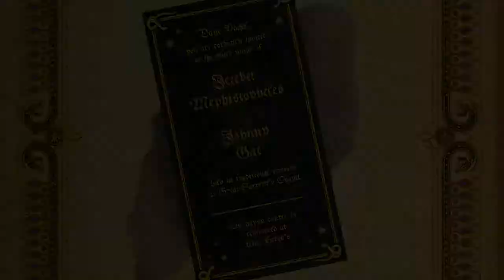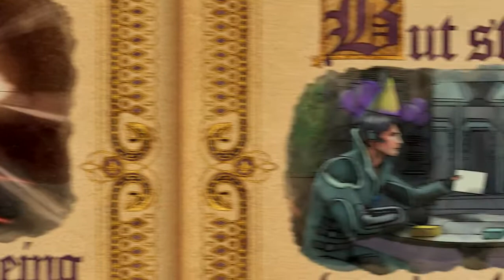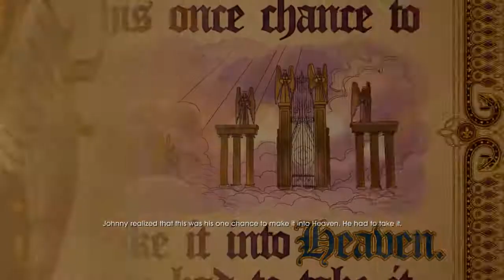Saints Row Gat Out Of Hell Let's Play Episode 6